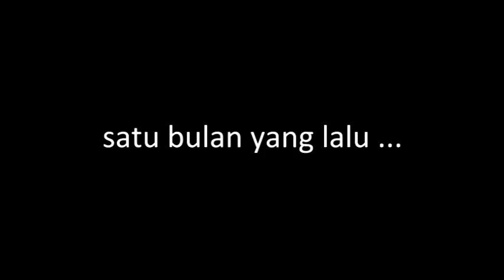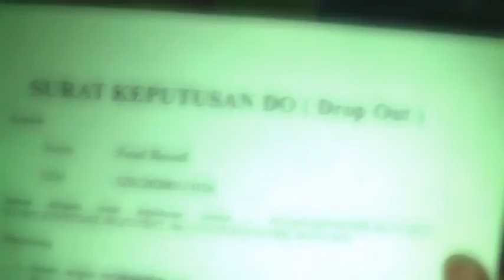Missperception MK Psikologi - Ilmu Komunikasi Brawijaya